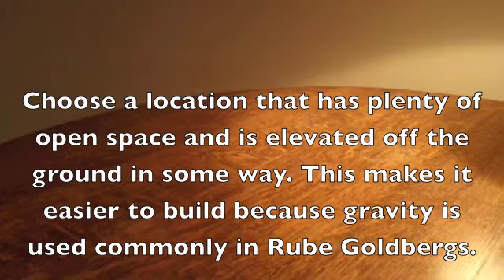Rube Goldberg Tips and Tricks - Location and Materials - #4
Please rate the video and tell me how I did.

Song- Raw
(this guy makes free music that anyone can use!